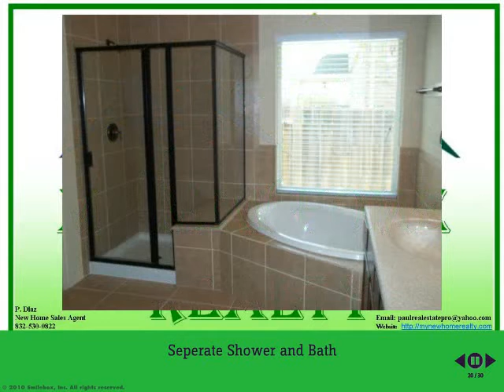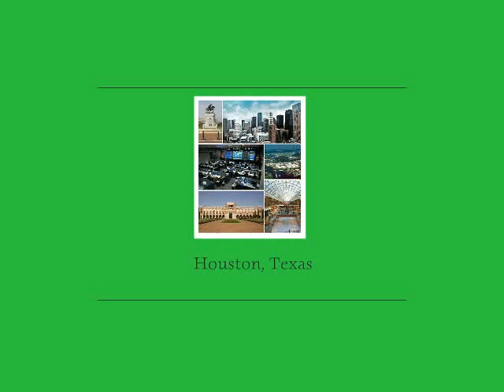New One Story Home in Houston, Texas -My New Home Realty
Built in Humble, Tx Area in North Houston Area.  Ready for Move In.
Large One Story Home, 3/2/2, 2,126 Sq.Ft.                  $191,846
Modern Island Kitchen, Stainless Steel appliances,Granite Counter Tops,
Gardent Style bath in Master Bath,  Extra Aminities in Whole Home.